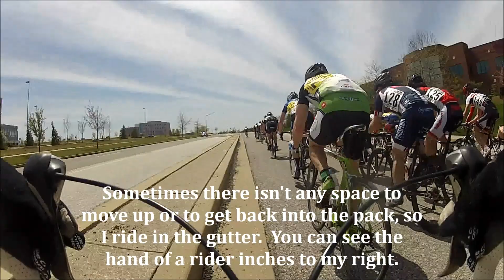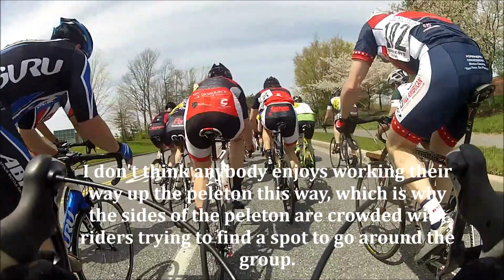(Cat 4 Road Bicycle Race # 2 Highlights) 2013 Carl Dolan Criterium Cat 3/4 With Commentary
This was my second Cat 4 race.  100 riders were present.  Filmed in Columbia, Maryland.